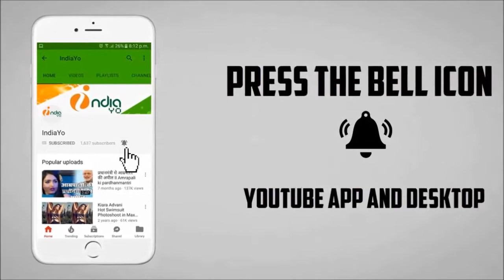प्रियंका चोपड़ा स्विमिंग करते हुए Hot Oops Moment की शिकार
बॉलीवुड की हॉट एक्ट्रेस एंड मॉडल प्रियंका चोपड़ा अब हॉलीवुड में भी अपने कदम जमा चुकी है । प्रियंका चोपड़ा ने बॉलीवुड में कई सुपरहिट फिल्मो देने के बाद अब प्रियंका चोपड़ा अब हॉलीवुड के फिल्मो में ज़ोर शोर से काम कर रही है। प्रियंका चोपड़ा एक बार फिर से अपने हॉट अंदाज़ के कारन बॉलीवुड के साथ साथ हॉलीवुड में भी चर्चा का विषय बानी हुए है